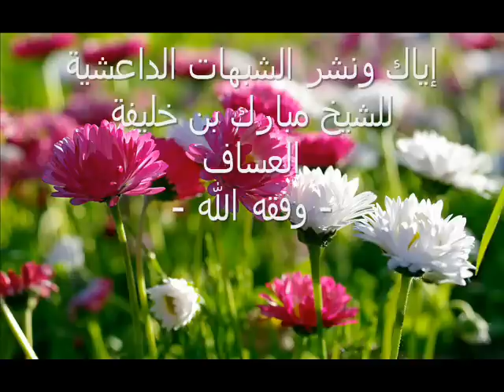إياك ونشر الشبهات الداعشية للشيخ مبارك بن خليفة العساف - وفقه الله -